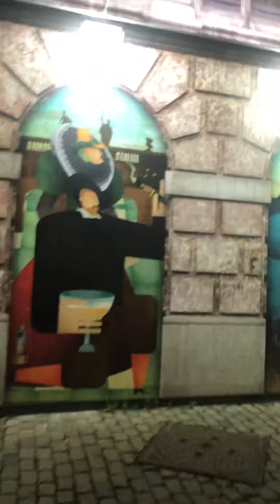Exploring Antwerp, Belgium 🇧🇪 ♥️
The City of Antwerp in Belgium♥️